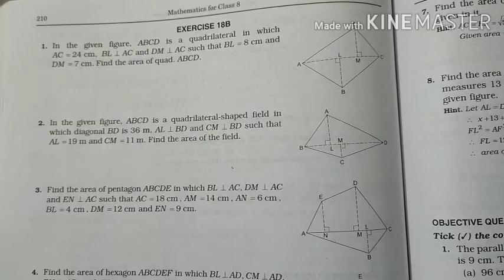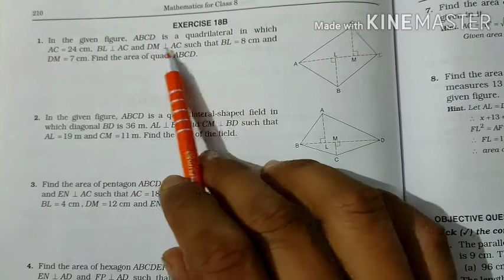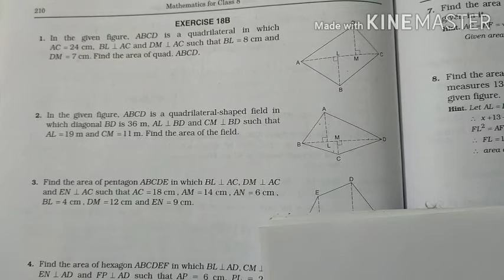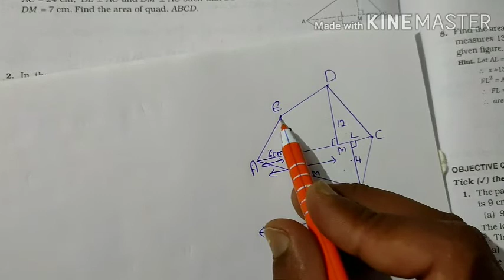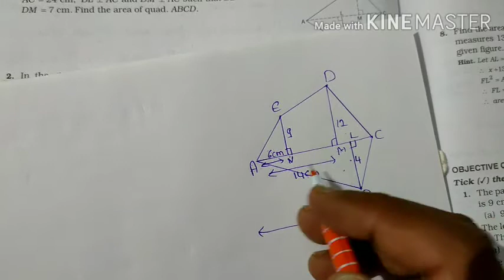Area Of Trapezium And A Polygon | Exercise 18B Q1 To Q4 in hindi RS Aggarwal class 8 |Rajmith Study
Class - 8
Chapter -Area of Trapezium and a polygon
EXERCISE- 18B

Rajmith Study